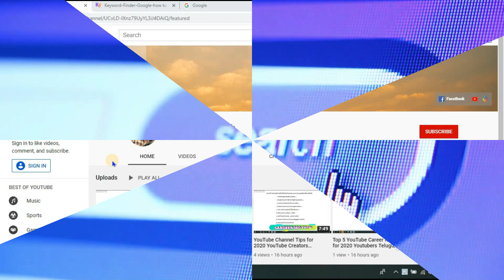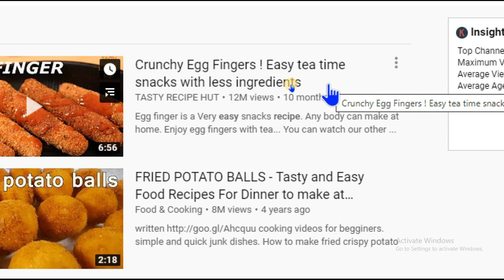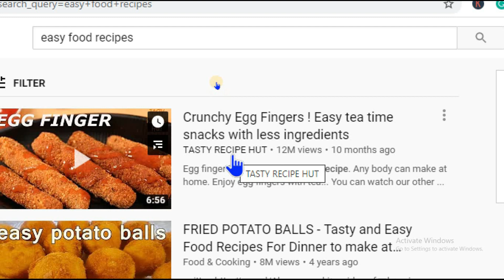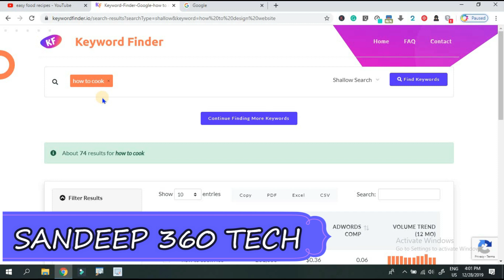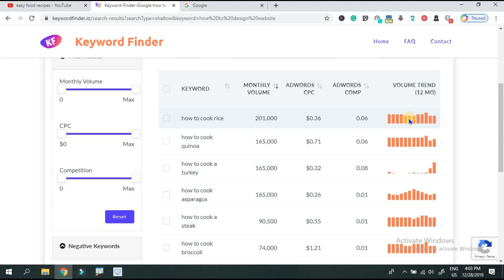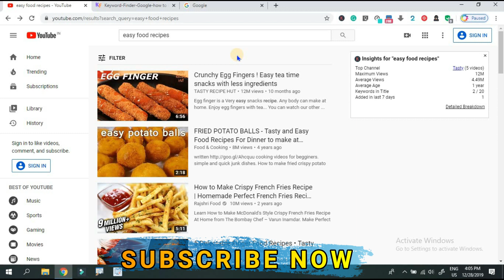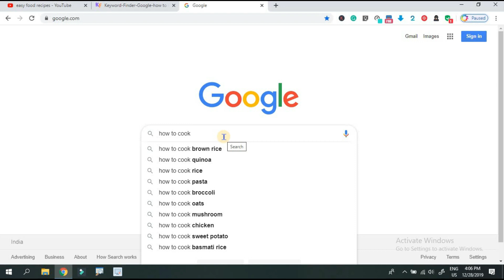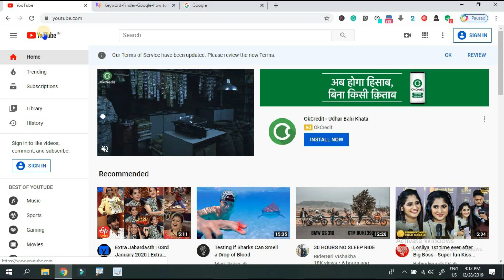How to do keywords research for youtube channelTelugu |Sandeep360Tech | Free keyword research Telugu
1. వెబ్సైటు డిజైన్
2. సెర్చ్ ఇంజిన్ ఆప్టిమైజషన్ (SEO)
3. బ్లాగింగ్
4. ఆర్టికల్ రైటింగ్
5. వీడియో ఎడిటింగ్
6. లోగో డిజైన్
7. యూట్యూబ్ వీడియోస్
8. ఆన్లైన్ మనీ టాపిక్స్
9. సోషల్ మీడియా మార్కెటింగ్
10. ఫ్రీ లాన్సర్ జాబ్స్
11. అఫిలియేట్  మార్కెటింగ్
12. బిజినెస్ ప్రమోషన్
13. వెబ్సైటు అనలిటిక్స్, ఇలా చాల డిజిటల్ మార్కెటింగ్ సంబందించిన టాపిక్స్ నేర్చుకోవచ్చు.

1. Website Design
2. Search Engine Optimization (SEO)
3. Blogging
4. Article Writing
5. Video editing
6. Logo Design
7. YouTube Videos
8. Online Money Topics
9. Social Media Marketing
10. Freelancer Jobs
12. Business Promotion
13. Website Analytics, Topics of Digital Marketing

Best_Way_to_Make_Money_Online free keyword research telugu